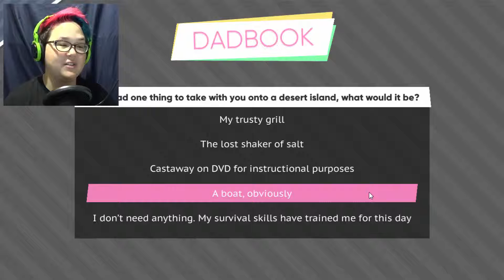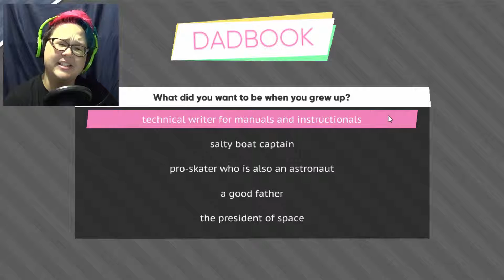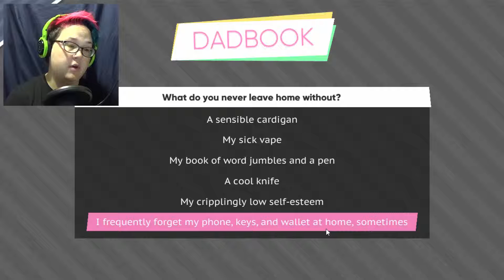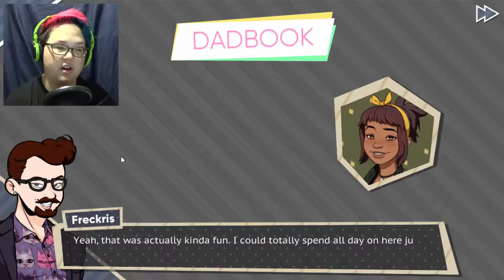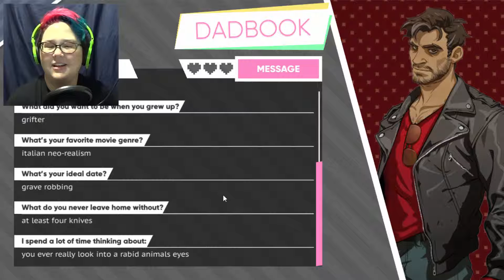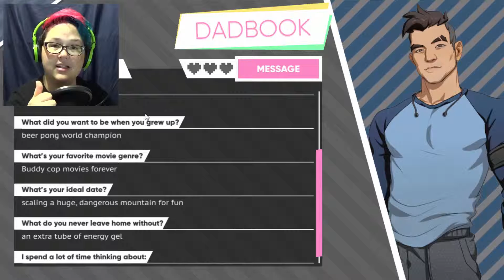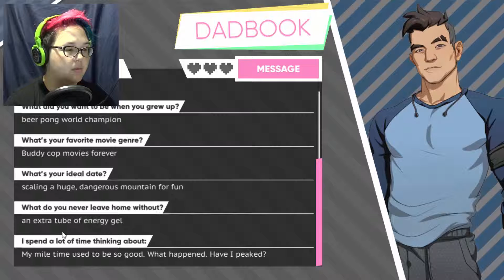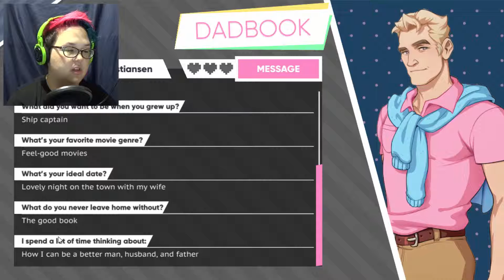Dadbook | Dream Daddy | Freckris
Amanda is home, but I still have no idea why she was out so late. I hope she's ok. Dream Daddy Part 6

Play as a Dad! Your goal is to meet and romance other hot Dads. Are you ready? Hi ready, I'm Dad.

Freckris